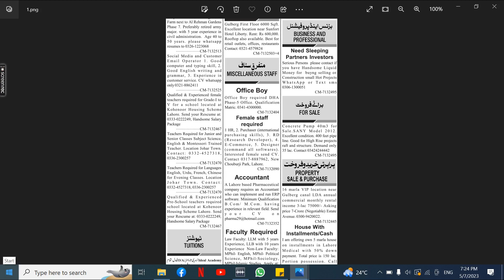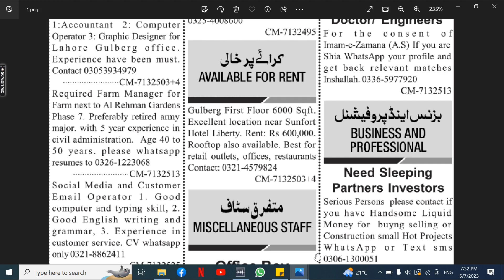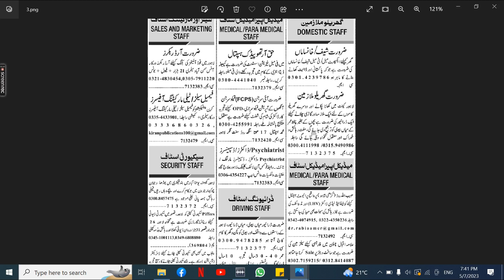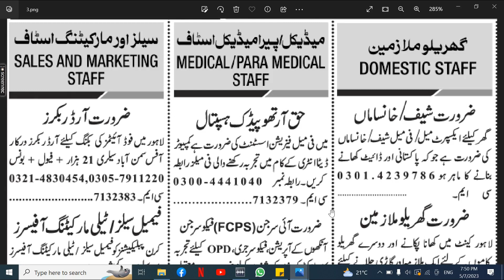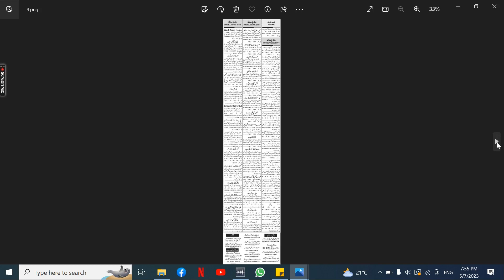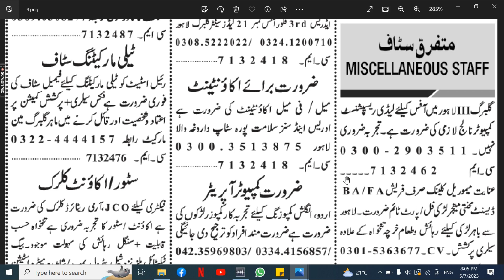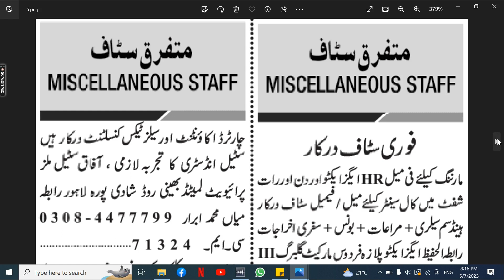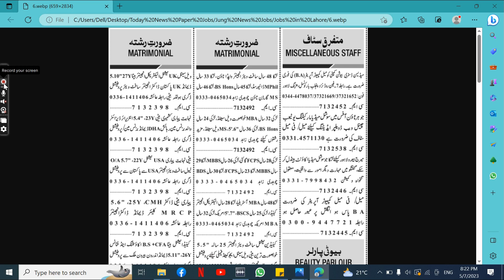Lahore Jobs May 07, 2023| Lahore Jobs Today |Lahore Private Jobs | Lahore ma job | Career Coaching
Information of all jobs published in Jang newspaper in this one video۔
1. Lahore Jobs 2023
2. Lahore Jobs Today
3. Lahore Private Jobs
4. Lahore ma job
5. Lahore Call center Job
6. Lahore School Job
7. Lahore Driver jobs
8. Lahore Cook Jobs
9. Lahore  aya jobs
10. Lahore Teachers Jobs
11. Lahore Accountant Jobs
12. Lahore Sales Jobs
13. Lahore Marketing Jobs
14. Lahore Medical Jobs
15. Lahore Doctors Jobs
16. Lahore Computer Jobs
17. Lahore Clerk Jobs
18. Lahore Computer Operator Jobs
19. Lahore Security Guard Jobs